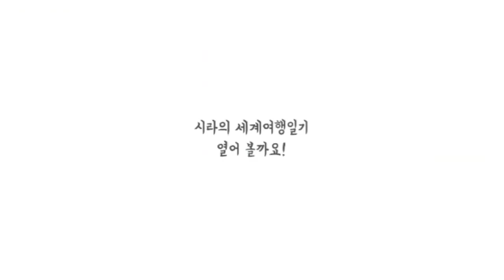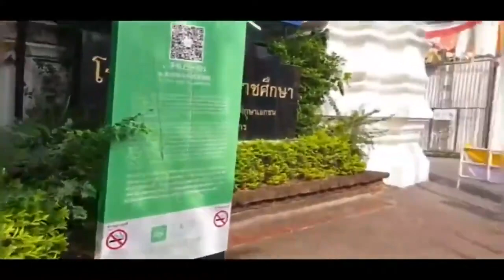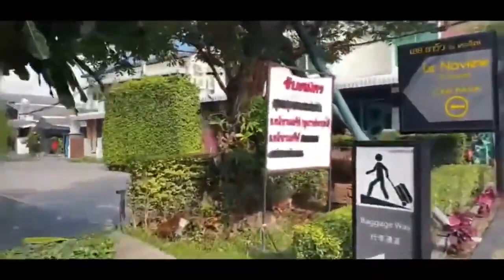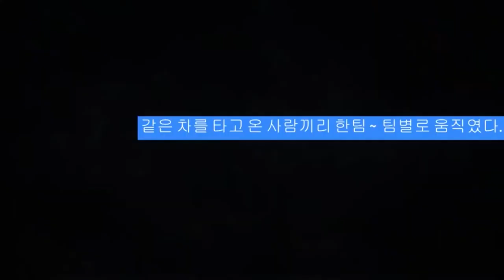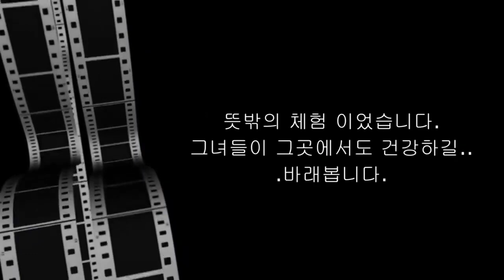태국 치앙마이 Chiang mai 한달살기 여행의기록 여자교도소🇹🇭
치앙마이 치앙마이 한달살기#걷기여행